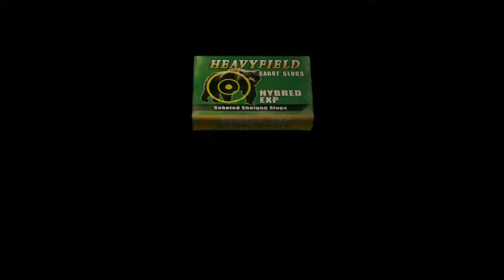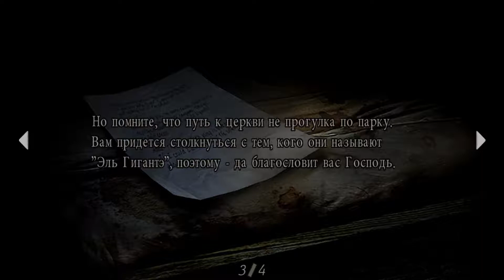Resident Evil 4. (5 серия)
Resident Evil 4. Эпизод пятый.📢

Друзья, если есть у кого желание помочь финансово авторам канала, Пройдохе и Фоксу Малдеру, мы будем очень благодарны. Все собранные средства пустим на развитие нашего проекта и покупку оборудования.
WebMoney:
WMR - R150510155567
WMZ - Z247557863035